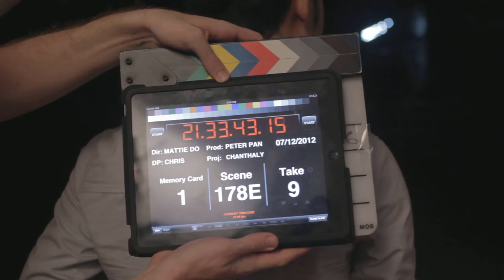178E9 Chanthaly Open Source Project Footage